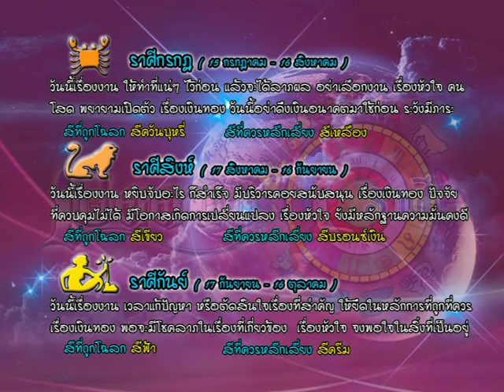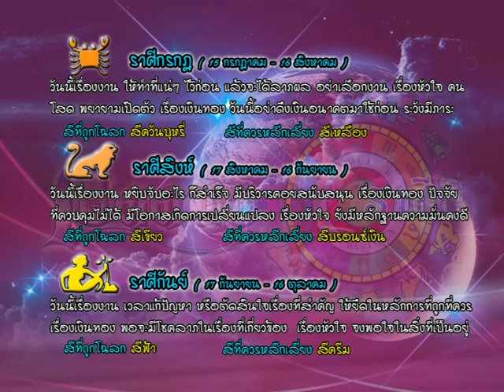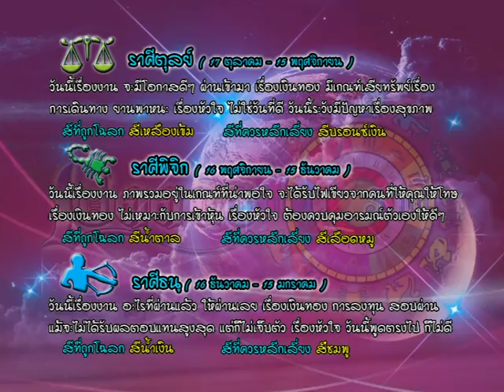รายการเปิดดวง 12 ราศี | 23/02/59 | EP 3/4